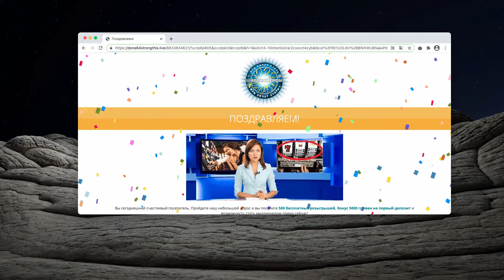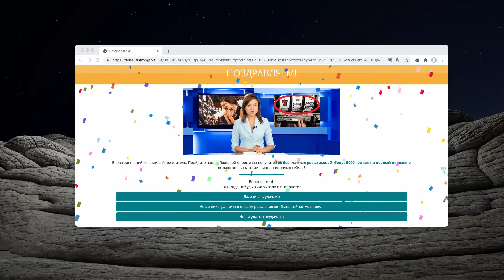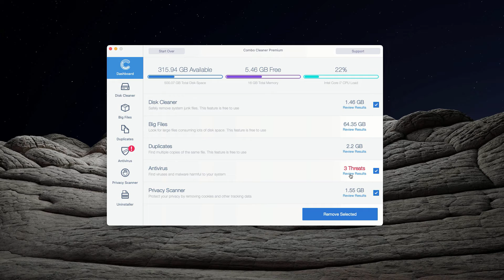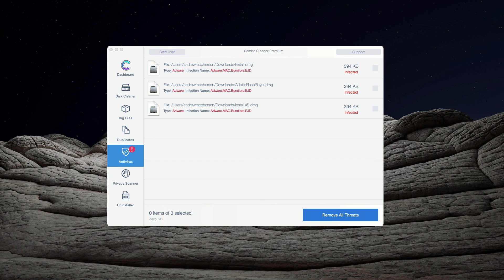Done64strongthis.live fake survey alert (removal guide).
Done64strongthis.live is a fake survey alert. Remove it with Combo Cleaner Antivirus or follow the manual tips in the video.